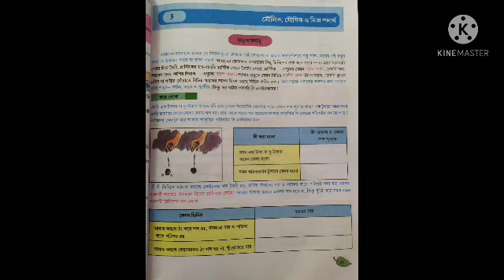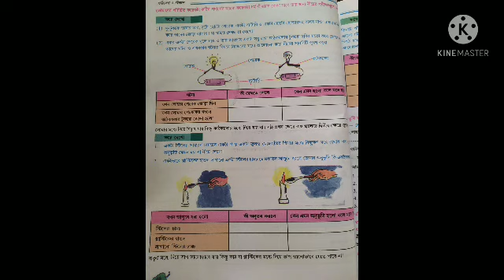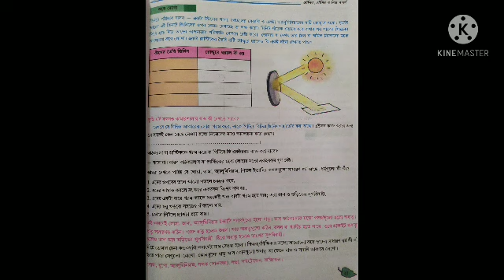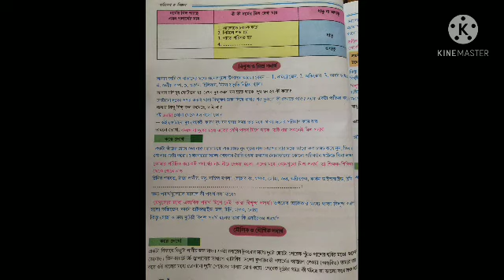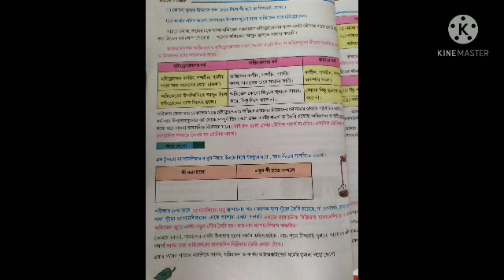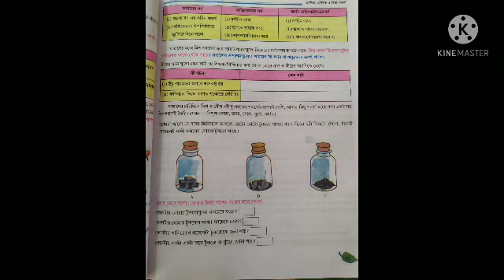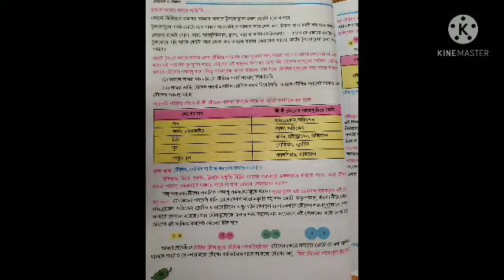মৌলিক, যৌগিক ও মিশ্র পদার্থ।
Class six..